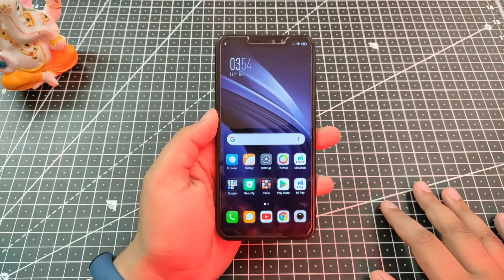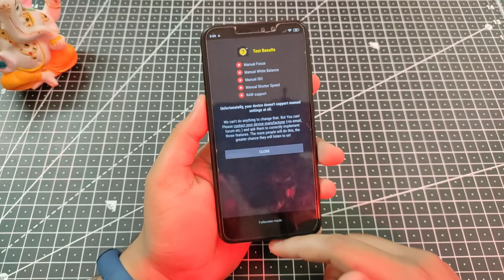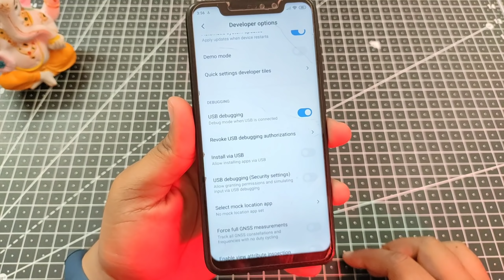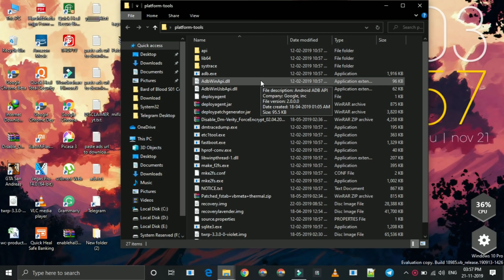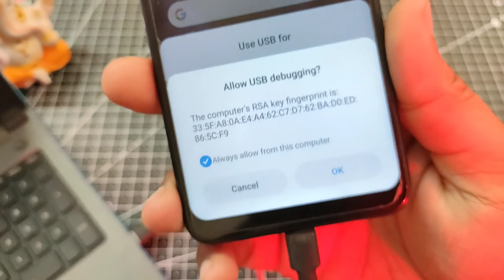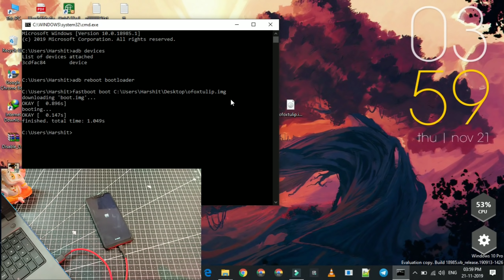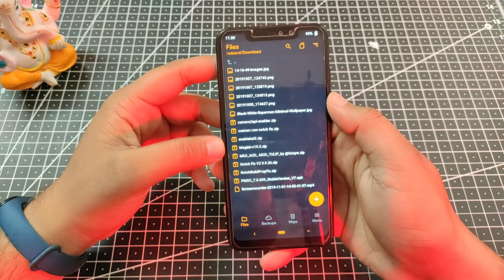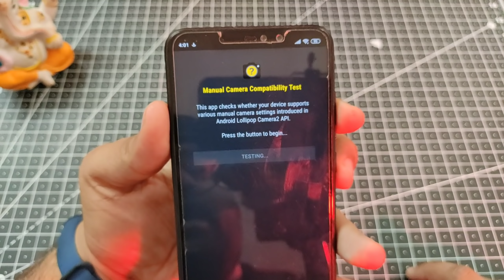ENABLE CAMERA 2API Without ROOT | REDMI NOTE 6 PRO MIUI 11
Enable Camera2api on Redmi Note 6 Pro MIUI 11 or MIUI 10, No Need to ROOT or Install Custom Recovery, How too Enable Camera2api on Redmi Note 6 Pro MIUI 11, Without ROOT